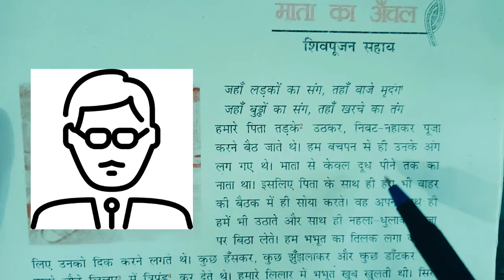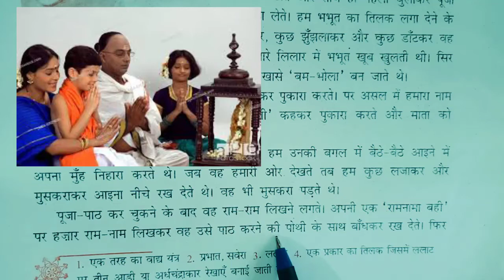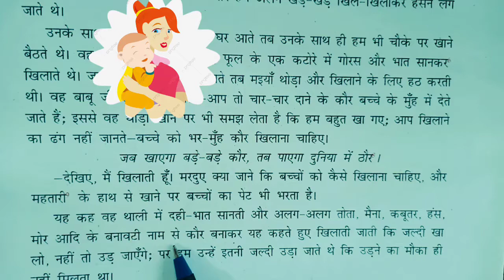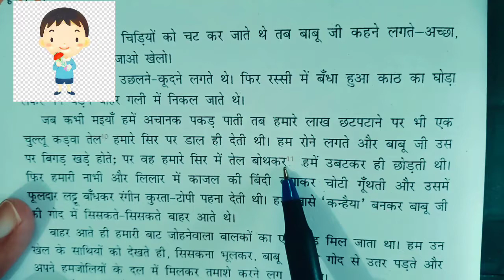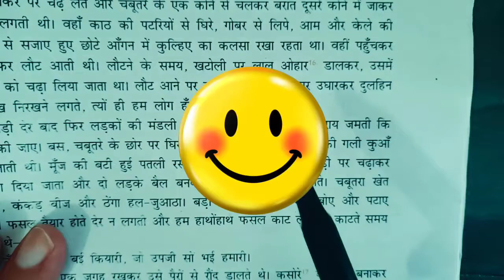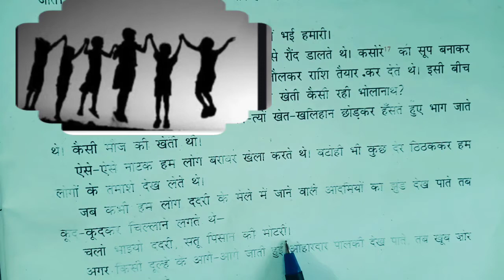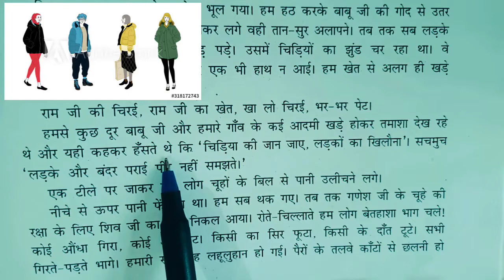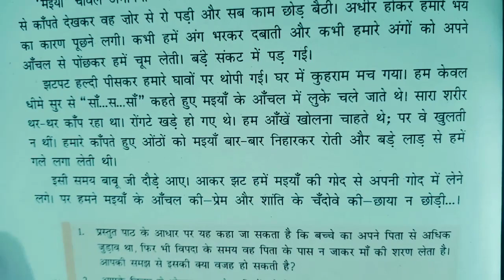माता का आंचल| mata ka anchal complete full EXPLANATION||Hindi 👩‍🏫NCERT@class 10 with word meanin